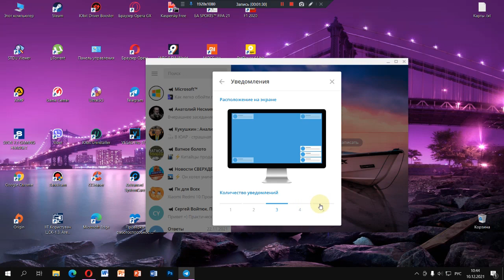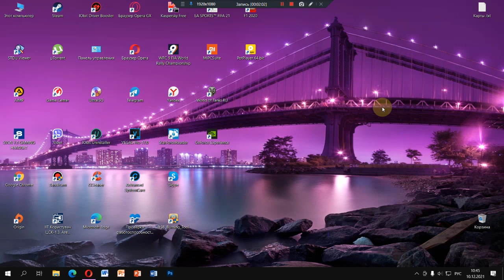Как включить уведомления в телеграмме на компьютере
В Telegram для каждого чата, группы или канала можно задать особые настройки уведомлений